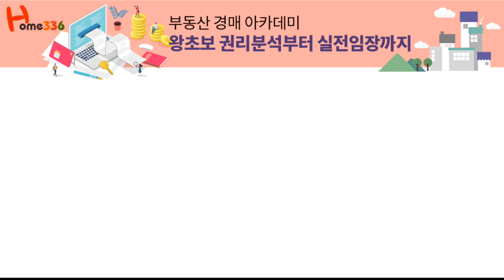경매 명도경험담 "교도소에 들어간 소유자" 경매&명도 사례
336의 최고의 멘토 두분이 떴다.
하늘세상님 /소액임차님의 달콤 살벌한 경매 명도이야기

부동산 경매에 대한 궁금증 댓글로 문의 주시거나,
카페에 오셔서 질문 남겨주시면 영상으로 만나보실 수 있습니다.
함께하는 경매 홈 336과 경매 궁금증을 풀어가세요.

설마안정일과 함께하는 경매 기초/실전반스터디
혼자하면 어렵고 외로운 경매
동기들과 함께 하면서 더욱 꼼꼼하게 재밌게 경매하실수 있어요.^^

카페에서 함께 스터디해요!
강의 일정은
카페공지사항을 확인해주세요^^

카카오톡 친구추가 @home336